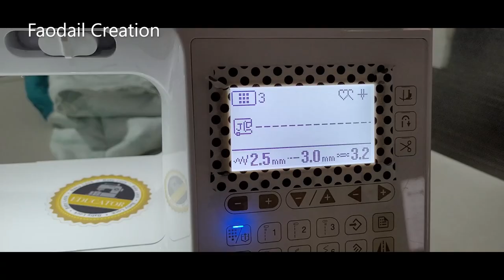Sew a diy phone holder sewing project | DIY charging station sewing tutorial with faodail creation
00:00 Sew a diy phone holder sewing project | DIY charging station
00:32 Materials you will need for your cell phone holder
01:35 sewing the pocket of the cell phone holder
03:54 Sewing the main body of the cell phone holder
04:33 making the handles
08:07 finished cell phone holder sewing project

⭐ ByAnnie's Soft And Stable 18"X58" White
⭐ Pellon 987F Fusible Fleece 22"
⭐ Premium Plastic Clips, 100 Pcs
⭐ Gutermann Sew-All Thread 1,094yd, Nu White
⭐ Huge Bobbin Thread
⭐ SCHMETZ Microtex (Sharp)
⭐ Pilot FriXion Ball 0.7mm Erasable Gel Pens

If you like to listen to audio books while sewing check out the Audible Plus free trail from amazon

♡ All my favorite Amazon products by category

NOT PAID TO CREATE THIS PHONE HOLDER VIDEO